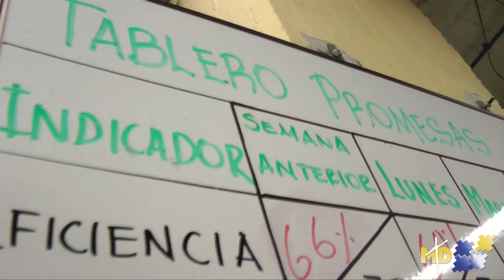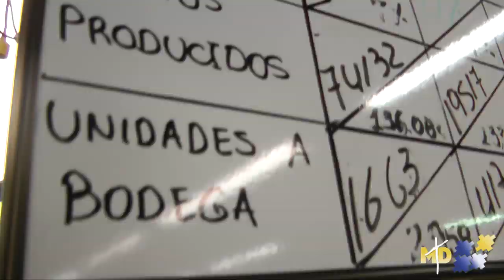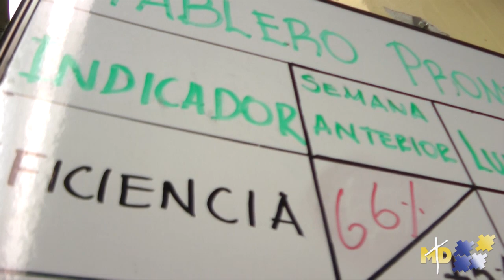Caso de éxito CIMD: Incremente la productividad, reduzca tiempos y costos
La calidad, el cumplimiento de las entregas y la respuesta ágil a los cambios del mercado son características que deben tener las empresas competitivas de hoy. El Sistema Modular implementado por CIMD permitió a la Comercializadora Juangui S.A Reducir en un 43% su tiempo de ciclo productivo, pasando de 70 a 40 días.

La Corporación Industrial Minuto de Dios ofrece una completa gama de herramientas que, a través de una consultoría especializada, le permiten incrementar la productividad y competitividad de su empresa.

¡Contáctenos!